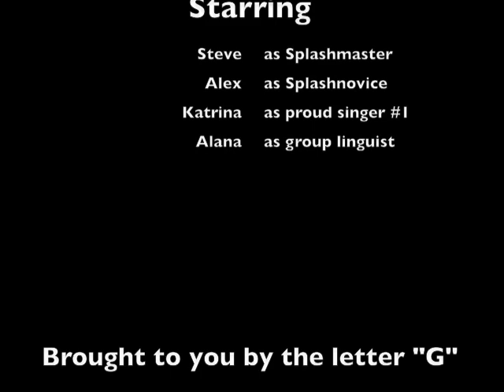Guilin & Yongshuo movies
Camera footage taken during the Guilin and Yongshuo portions of our trip to China in July, 2008.